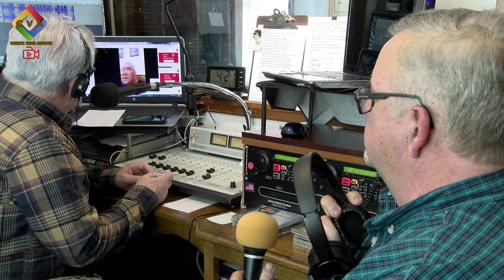Estive no Programa da Radio Amor a Patria 2 25 23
Conversa, Sr. Eduardo Paim e Rui Nogueira